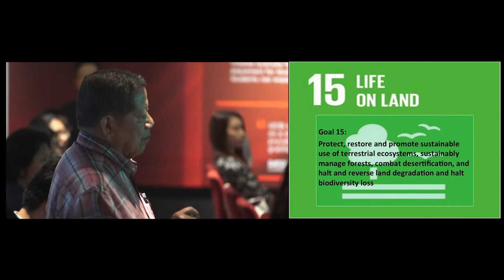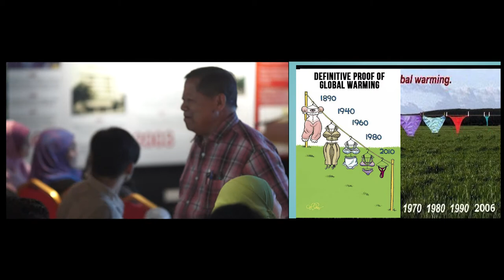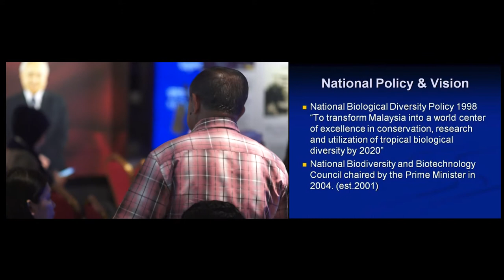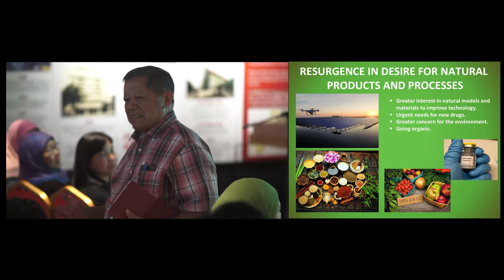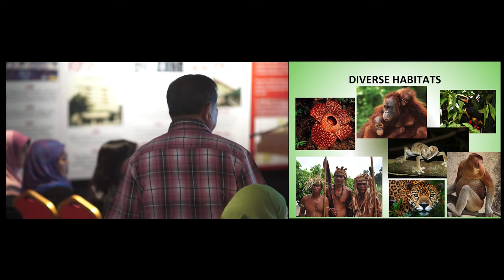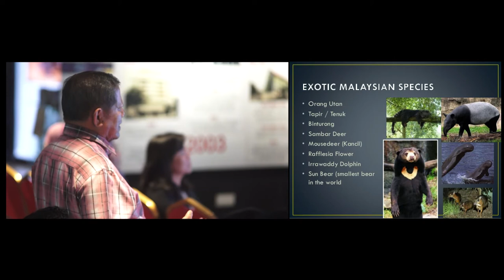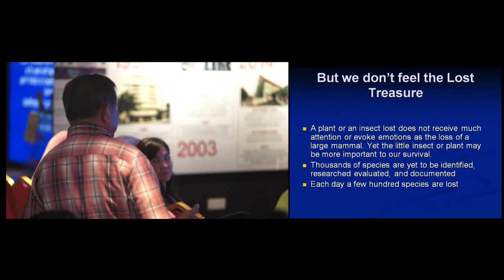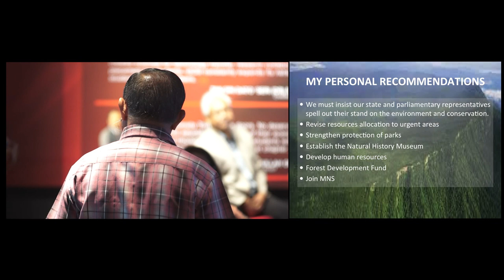SDG Talk | Environment and Nature Conservation by Prof Tan Sri Dr Salleh Mohd Noor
Public Talk by Tan Sri Dr Salleh Mohd Noor